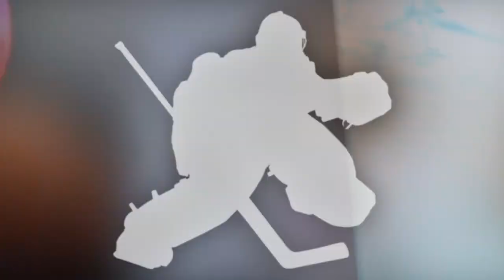আগামীকাল INDvsBAN দ্বিতীয় টেস্ট ম্যাচে হতে পারে ১০টি রেকর্ড, কোহলি ও জাদেজা করবেন বিশ্বরেকর্ড ।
PHOTO Credit : BCCI Twitter Official Page
Our Maximum Videos are collected from Famous News portal Like Google , Facebook , wikipedia
and Populer news WEbsite.
There are no direct link to our news with our channel .
WE always Try to Publish True News for You.

বাংলা খবর , আজকের খবর , খেলার খবর ,
ব্রেকিং নিউজ ,
ক্রিকেট খেলার খবর
india cricket news. india versus Bangladesh.
ভারত বনাম বাংলাদেশ ।